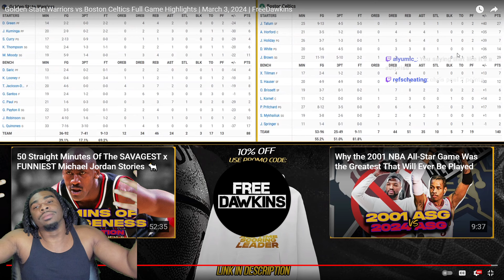BELT TO AHH!!!! Warriors vs Boston Celtics Full Game Highlights | March 3, 2024 REACTION